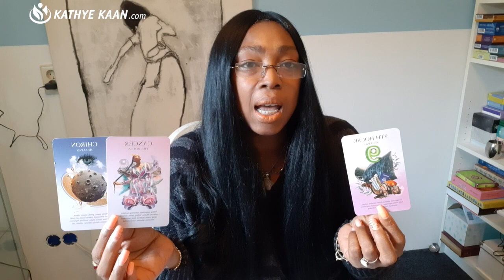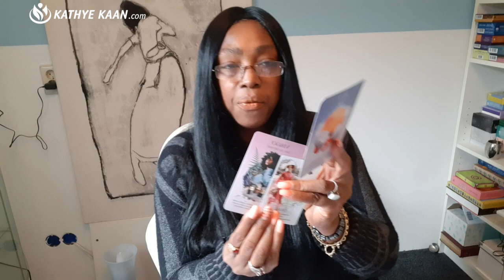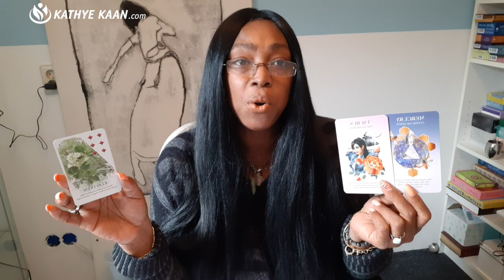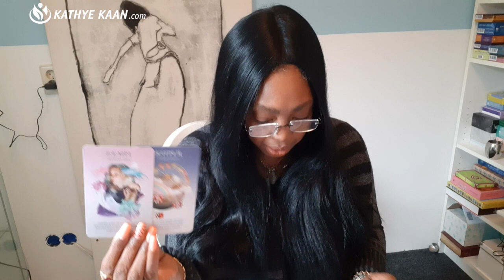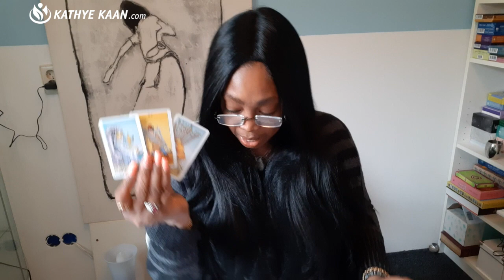Full Moon Reading November 2019 Capricorn Taurus Virgo Earth Sign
Kathye